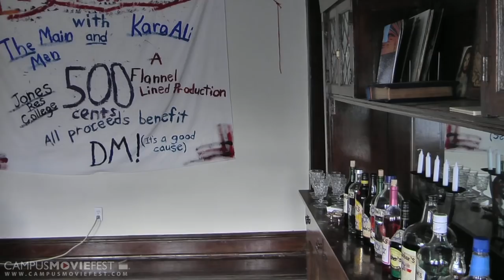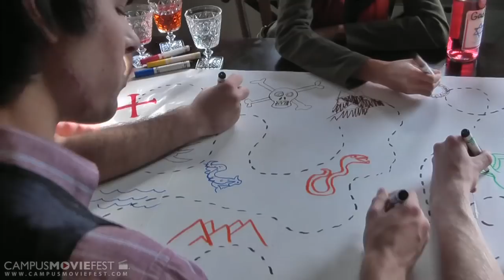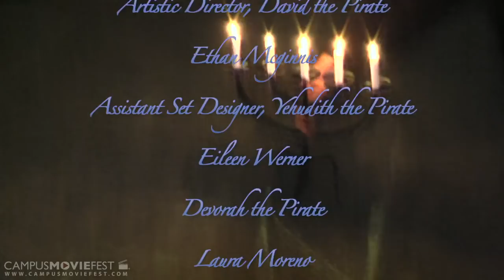Pickle Weasel's Pirates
This is a movie about pirates, and more specifically about their leader Benyomin "Pickle Weasel" Pirate. "Pickle Weasel" and the pirate band wake up early to shteig and drink jewish alcohol of all different sorts. They then proceed to rock out on a didgeridoo and a uke. Meanwhile, Yehudith the Pirate and Shlomo the pirate have sort of a thang, and Ishboshet feels sorta bummed about it. The pirates review options for treasure maps and finally decide on one that is self designed. It's all going well until Yehudith and Shlomo sneak off together. "Pickle Weasel" is not pleased, and neither is his first mate David. But nevertheless they search for the X only to find that they had it all along. Awwwwwww. Cute.

Created by Ben Dorfman's Crew at Northwestern University in 2012 as part of Campus MovieFest, the world's largest student film festival.

Pickle Weasel's Pirates Cast & Crew :
Ben Dorfman - Captain
with
Nigel Ng - Merperson
Laura Elizabeth Moreno - Devorah the Pirate
Sean Foer - Merperson

More info - CMF Campus MovieFest movie short film festival fest five minutes '5 minutes' 'short film' 'one week' university college coed student 'film festival' 'world's largest' Northwestern University 2012 '7 days' seven